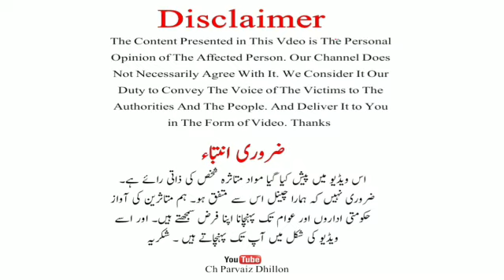Has B4U Leader Javaid Khan Left The Side of The B4U Victims ? | B4U Global Latest News